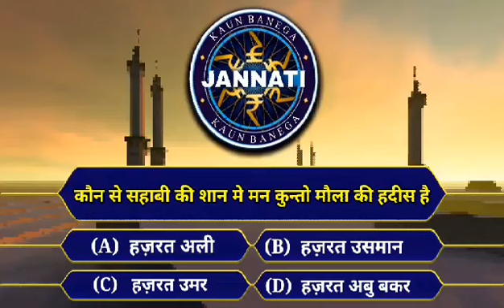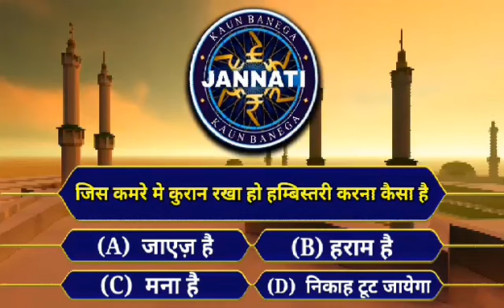KBJ 120 - Kaun Banega Jannati - कौन बनेगा जन्नती - G9 Knowledge